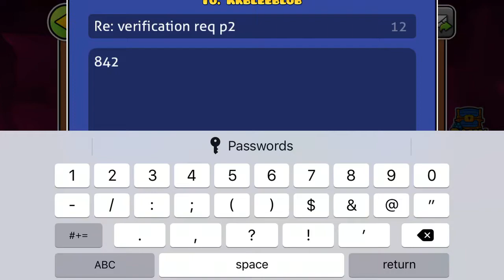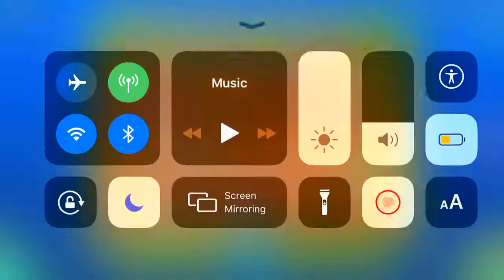[GD Mobile] Breakthrough Verified! (Mediem Demon)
This level was sorta annoying, and gameplay was not that well made, but this was a fun level to play! The gameplay wasn’t balanced either, but the design in the level was nice. There was a lot of stuff I should of fixed, such as some blocks that were missing that weren’t covering the entire screen, but this was still a fun level!